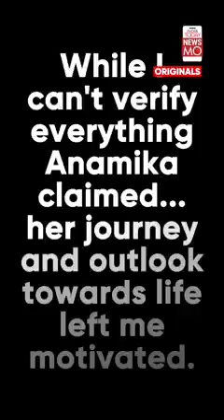green master price 1.75 lakh test drive green master